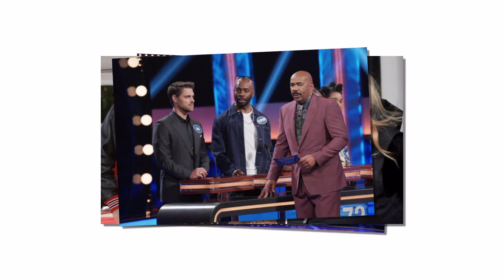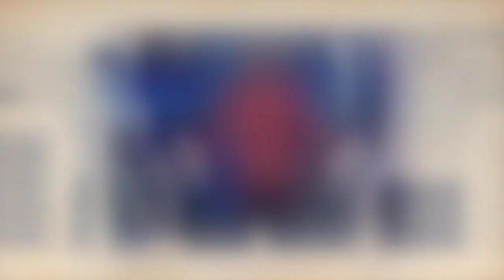Wendy Williams Reveals How Steve Harvey Tried To K!ll Her Career